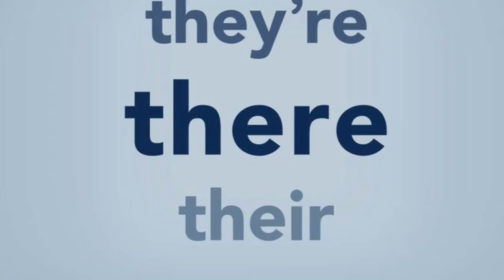Here there and everywhere but most of the words are google images